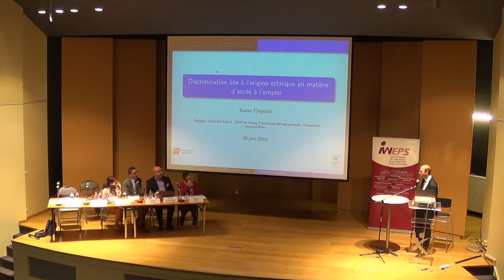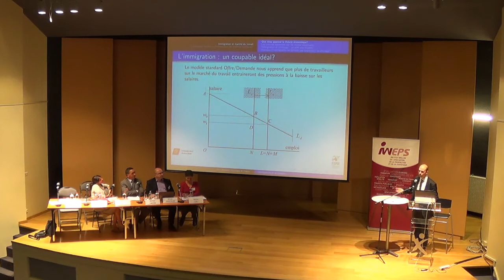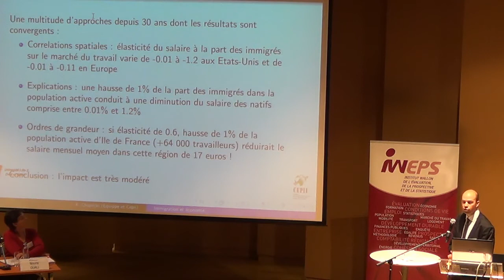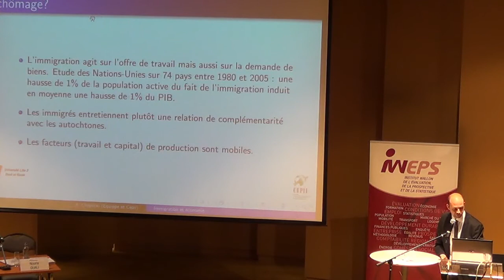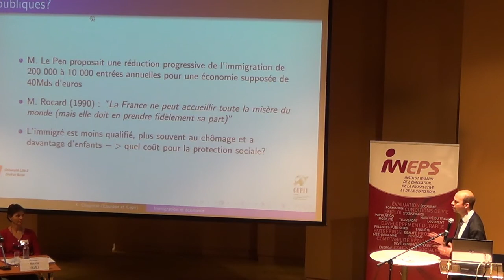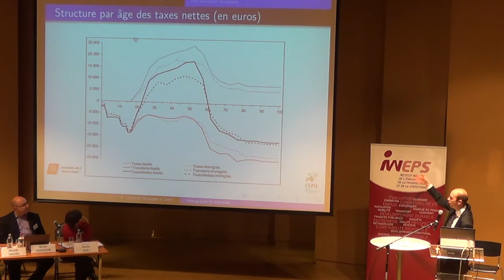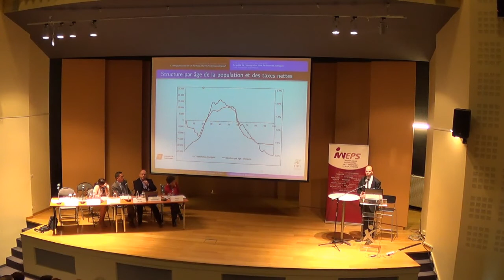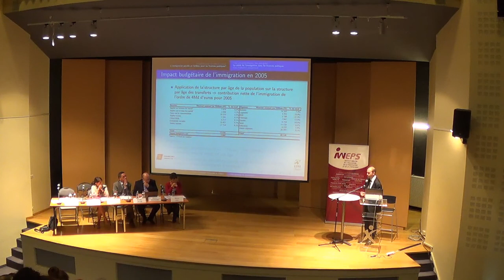IWEPS - Journée d'étude du 26 juin 2013 - Xavier Chojnicki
Discrimination liée à l'origine ethnique en matière d'accès à l'emploi.
Session 1: Discrimination à l'embauche fondée sur l'origine.
Prise de parole de Xavier Chojnicki, Université Lille 2 et Centre d'études prospectives et d'informations internationales, CEPII.